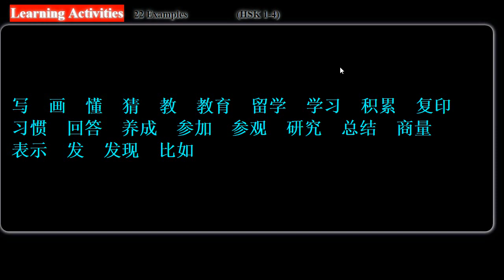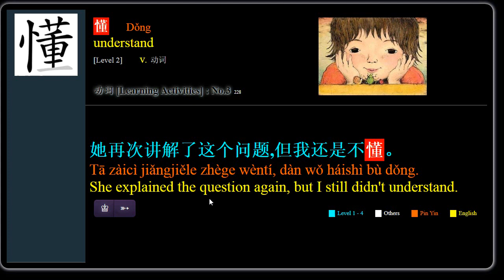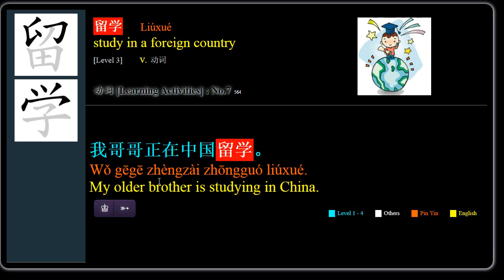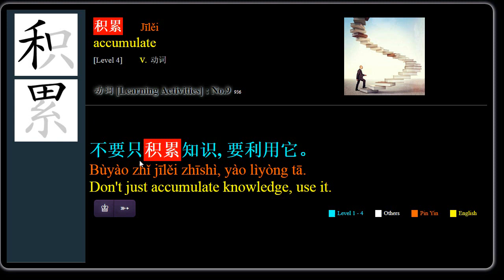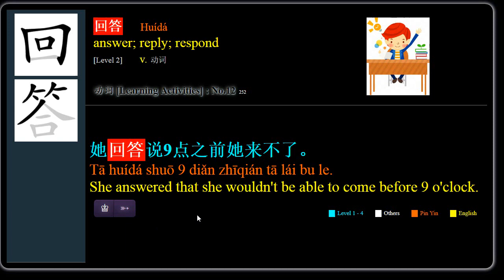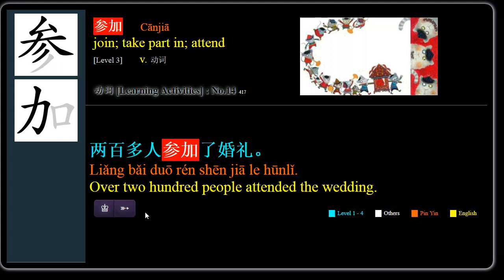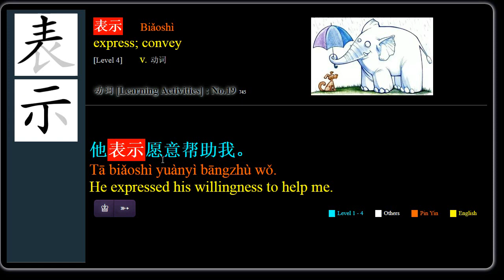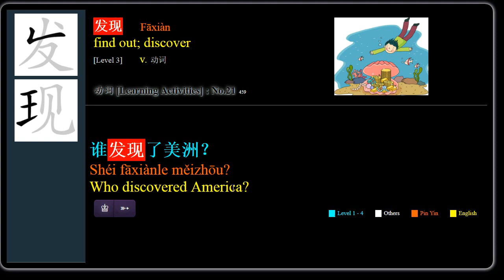22 Chinese Verbs about Learning Activities (HSK 4)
写  画  懂  猜  教  教育  留学  学习  积累  复印  习惯  回答  养成  参加  参观  研究  总结  商量  表示  发  发现  比如